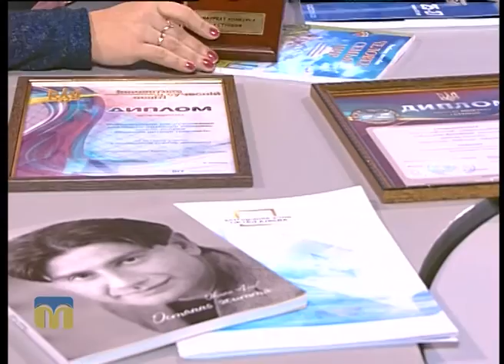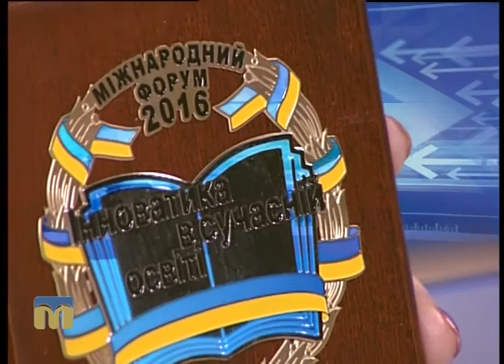Це вас хвилює. Міжнародний форум "Інноватика в сучасній освіті" 01.11.2016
Гостя програми "Це вас хвилює" - координатор Миколаївської спеціалізованої школи "Академія дитячої творчості"  Ярослава Стемковська.
Ведуча - Марина Шкорубська.